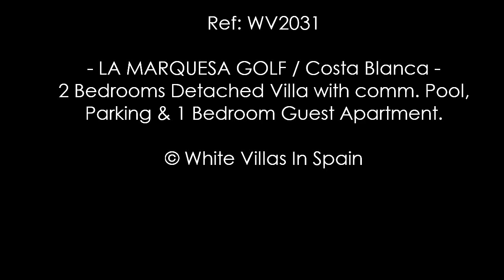LA MARQUESA GOLF: 2 Bed Villa with comm. Pool, Parking & 1 Bed Guest Apartment (©WhiteVillasInSpain)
Ref: WV2031  --  LA MARQUESA GOLF / Ciudad Quesada -

White Villas in Spain are pleased to present this Detached Villa with a lovely communal Pool within 100mtrs, Off-Road Parking and a Separate 1 Bedroom Guest Apartment.

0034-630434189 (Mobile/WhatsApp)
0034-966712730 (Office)